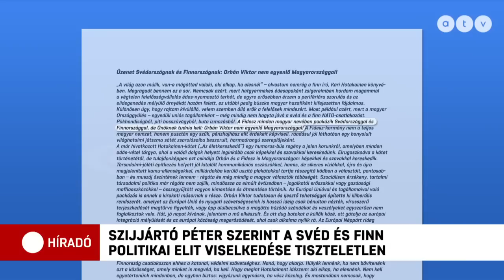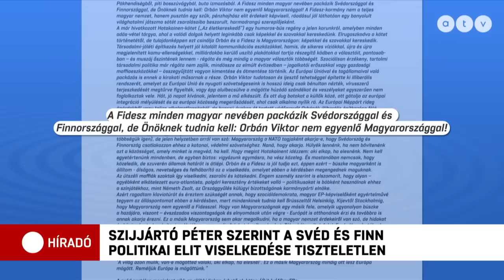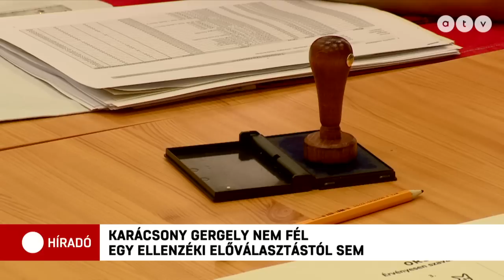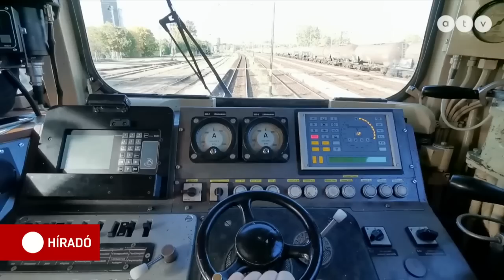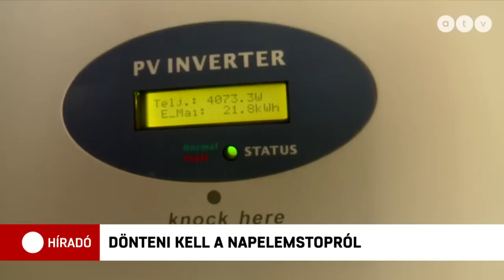Híradó - 2023.03.27. (teljes adás)